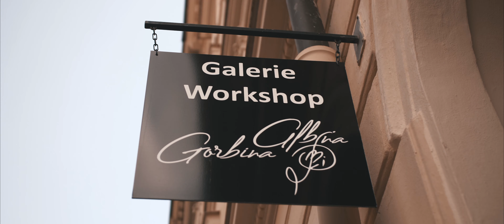JUSTIN CASE ft. ELMO - OKAY! (OFF. MUSIC VD.)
Partial shooting of the clip in the gallery "Albina Gorbina"